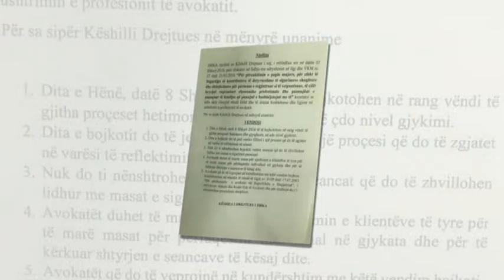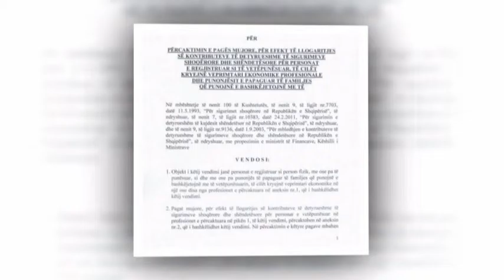RRITJA E KONTRIBUTEVE TE SIGURIMEVE, AVOKATET BLLOKOJNE PUNEN NE 8 SHKURT LAJM mpg